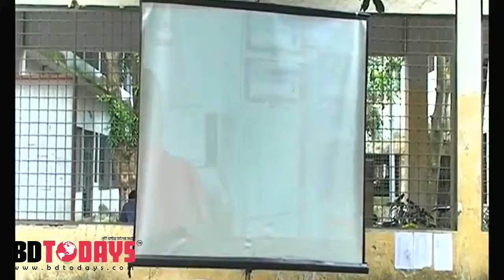মুক্তিযুদ্ধে শহীদের স্মরনে ছাত্র-ছাত্রীদের মাঝে গাছের চারা বিতরণ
মহান মুক্তিযুদ্ধে আত্মোৎসর্গকারী ৩০ লাখ শহীদের স্মরনে ঝিনাইদহের বিভিন্ন শিক্ষা প্রতিষ্ঠানের ছাত্র-ছাত্রীদের মাঝে গাছের চারা বিতরণ করা হয়েছে । আজ বুধবার সকাল ১০টায় ঝিনাইদহ সরকারী উচ্চ বিদ্যালয় প্রাঙ্গনে গাছের চারা লাগানোর মধ্য দিয়ে এ কর্মসুচীর উদ্ধোধন করেন জেলা প্রশাসক সরোজ কুমার নাথ.